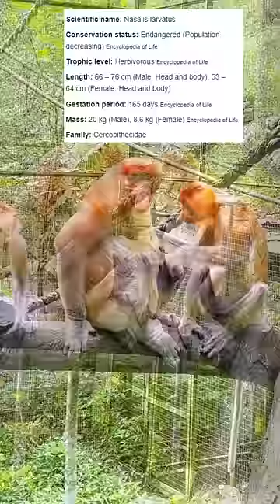பெரிய மூக்கு குரங்கு || Amazing Proboscis Monkeys Facts || Tamil Info Share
This shorts about Amazing Proboscis Monkey’s facts in Tamil